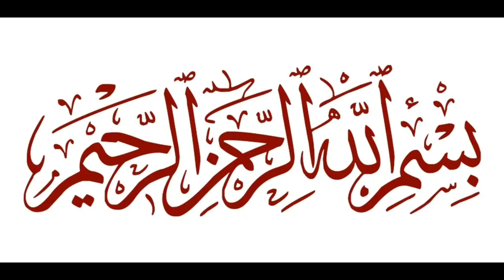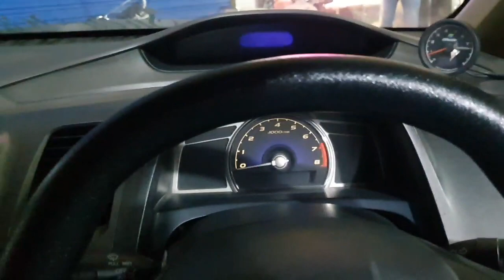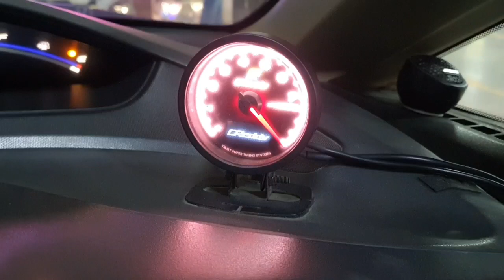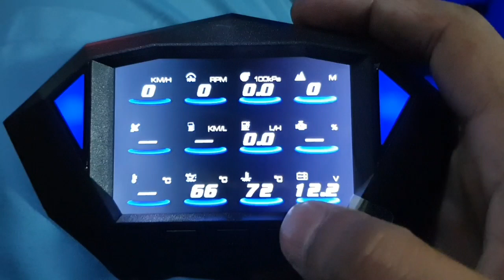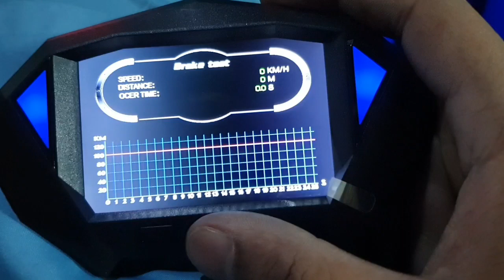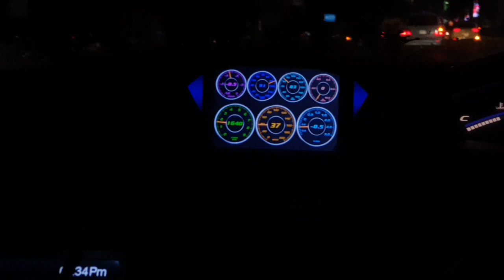Multi Functions HUD! Check Fuel Average and 0-100 In any OB2 Car 😍